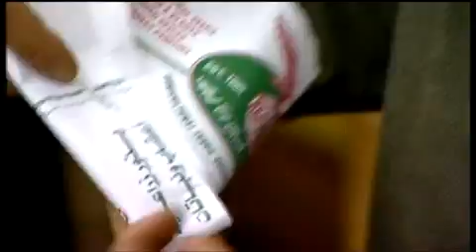Medicine in the Islamic World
Clip about medicine and the work of Al-Razi in the Islamic World for the GCSE History Medicine Through Time course.